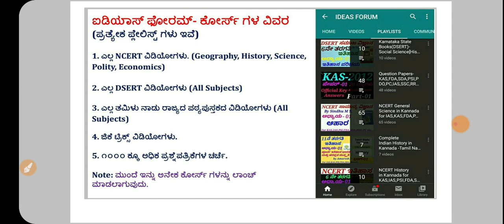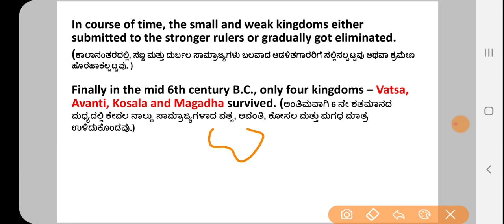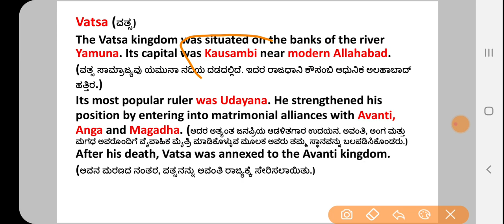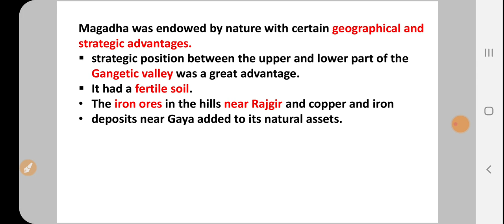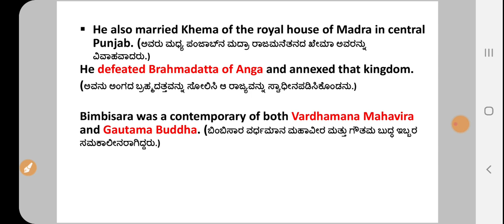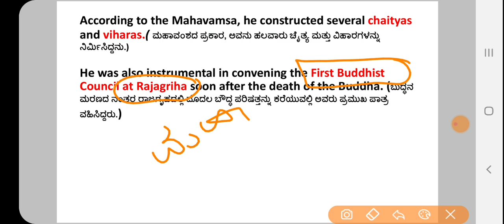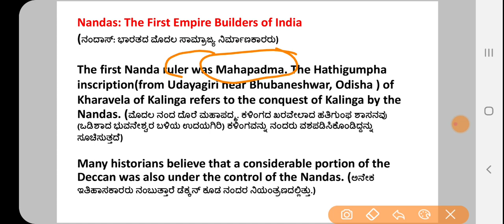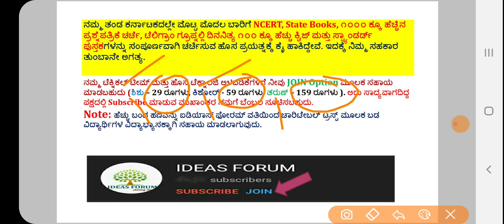Tamil Nadu State Books in Kannada-11 Class|History C-04 Rise of Magadha & Alexander's invasion(P-1)